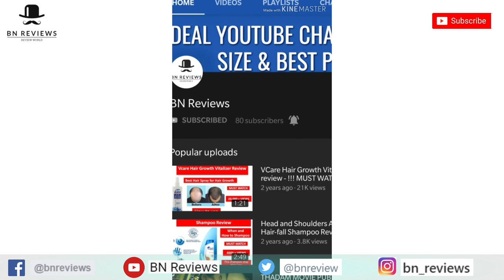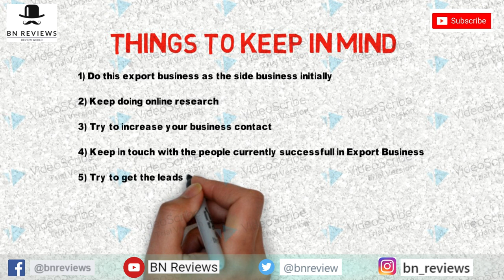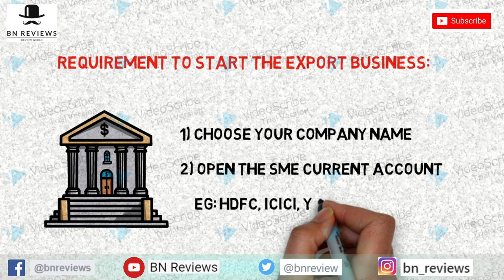Export Business in Tamil | IDEAS | தமிழ் | BN Review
We created this BN Reviews YouTube Channel to review about movies, products, education, job search politics, crime, people, etc.
All our reviews and videos are from our knowledge, usage and customer's feedback.
We need all your support to improve our self.

For any marketing or advertisement activity, kindly send the details in the mail. We will revert back to you at earliest.